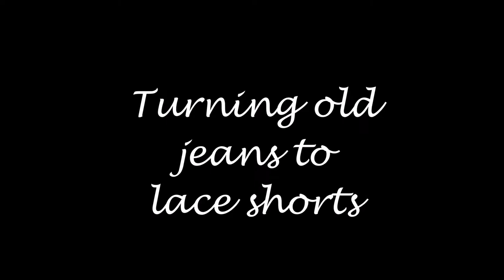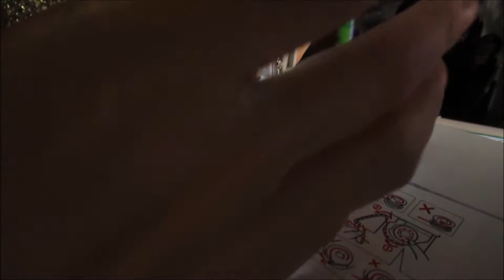D.I.Y LACE SHORTS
TURNED OLD JEANS INTO SOMETHING NEW HOPE YOU LIKE.